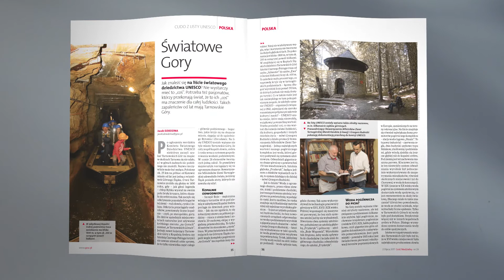Najnowszy Gość Niedzielny nr 29